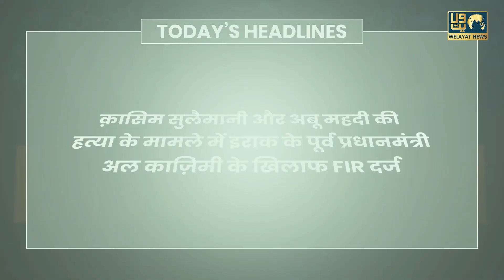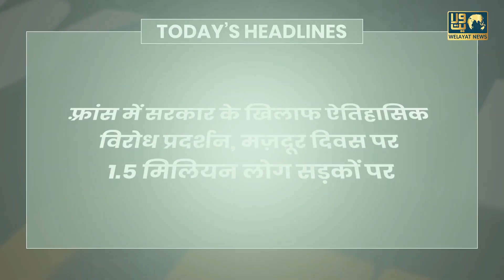Ali Shamkhani Se Mile Ajeet Dobhal | Arab League | Syria | Palestine | Protest Israel | RSF | Sudan